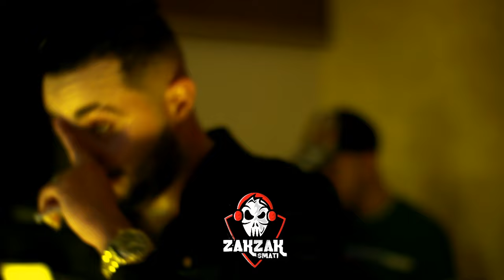Cheb Oussama Le Blanc | Gamar Lila أجمل أغنية سطايفية 2024 عراسي الشاب اسامة _ زاهي باهي بنجومو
أجمل أغنية سطايفية 2024 عراسي الشاب اسامة _ زاهي باهي بنجومو